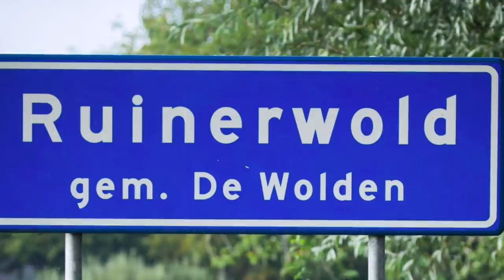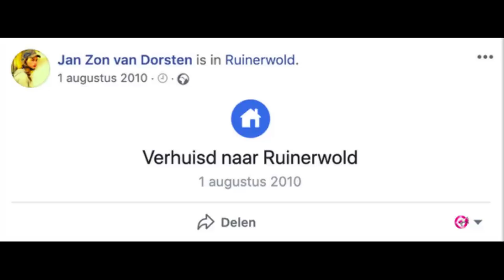''25 Yaşındayım, 9 Yıldır İnsan Yüzü Görmedim. '' -Jan Zon van Dorsten'in Hikayesi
Jan Zon van Dorsten

Geçtiğimiz günlerde, kirli sakallı, uzun saçlı ve oldukça garip davranışlar sergileyen bir genç Hollanda’daki bir kafeye gitti.

İnsanların onu gördüğünde hasta ya da dışarda yatan evsiz birisi olduğunu düşündü ama gerçek oldukça sıra dışıydı. Üzerindeki kıyafetler oldukça eskiydi hem kendisi hem de kıyafetleri uzun zamandır su yüzü görmemiş gibiydi. Genç önce 5 tane içkiyi hızlı hızlı içti, kafedekiler çok hızlı içen bu gence kitlenip kaldılar.

Genç yarım saat sonra düşe kalka işletme sahibinin yanına geldi ve inanılması güç sözler sarfetti : Adım Jan Zon van Dorsten, tam 9 yıldır gizli bir sığınakta yaşıyorum, Şu an yaşım 25, 16 yaşımdan beri ailem dışında hiçbir insan görmedim. Bugün bir boşluk bulup evden kaçtım yardımınızı istiyorum. Tek değilim ailem de o sığınakta.

Ev Amsterdam’ın yaklaşık 60 mil Kuzeyindeydeki Ruinerwold’ta bulunuyordu. Burası oldukça büyük bir çiftlikti, aile çiftliği 9 yıl önce kiralamıştı. Ekipler çiftliğe ulaşana kadar Jan’ın yalan söylediğini düşünüyorlardı, çünkü onu yakından gören birisi zihinsel sorunlar yaşayan engelli bir birey olarak tanımlardı. Ekipler eve ulaştıklarında düşündüklerinin yanlış olduğunu anlayacaklardı.

Jan’ın babası ve 4 erkek kardeşi, Jan’ın gösterdiği gizli bodrumdaki merdivenin arkasında yer alan odada bulundu. Baba yatalaktı. Tahminen 3 yıl önce bir beyin kanaması geçirmişti. En küçük kardeşi 18 yaşındaydı, yaşları 18 ile 25 arasında değişen 5 erkek ve bir baba 9 yıldır burada kalıyordu.

Ekipler içeriye girdiğinde 4 erkekte ekiplere tuhaf tuhaf bakmaya başladı. Zihinsel sorunlar yaşadıkları aşikardı, olayın en tuhaf kardeşlerin dillerini nerdeyse unutmuş olmalarıydı. Kardeşler kimsenin anlamadığı farklı bir dille konuşuyor anlamsı hareketler sergiliyor bazen de bir noktaya bakarken kitlenip kalıyorlardı. Penceresi olmayan bu ufak oda onlarda telafisi zor derin yaralar açmıştı. 6 isim önce polis merkezin götürüldü ve sorgularına başlandı.

Çiftliği onlara kiralayan ve bu olayın en karanlık  ismi Josef Brunner isminde bir adamdı, Komşuları onu el işleri ustası Avustralyalı Josef olarak biliyordu. Bu garip durumun bir numaralı şüphelisi oydı, aileyi bu evde esir tutan isim Josef’ti.

Zehirlediler, Arabayla Ezdiler Ölmedi! Ama Sonunda... -Michael Malloy’un Hikayesi